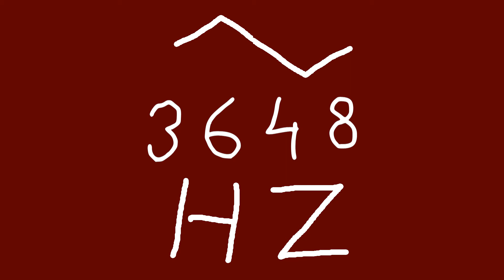3648 hz triangle